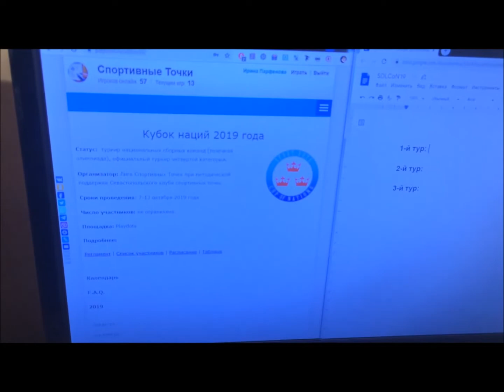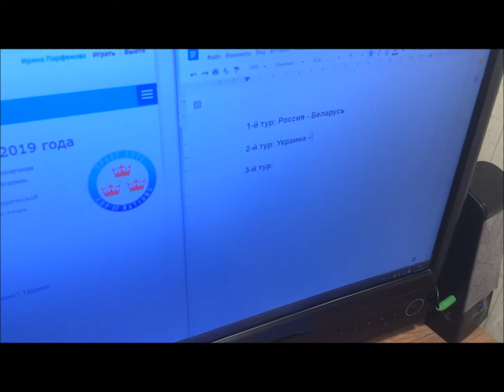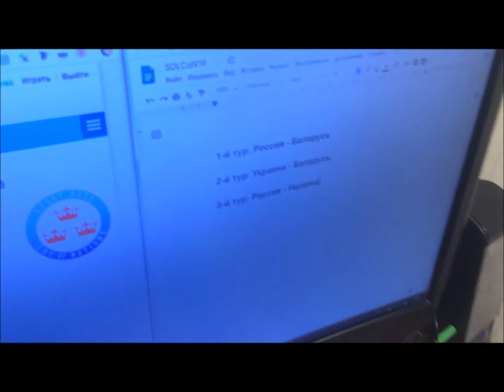Игра точки | SDLCoN'19. Жеребьевка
Официальный турнир Лига Спортивных Точек - Кубок наций 2019 года. Жеребьевка.